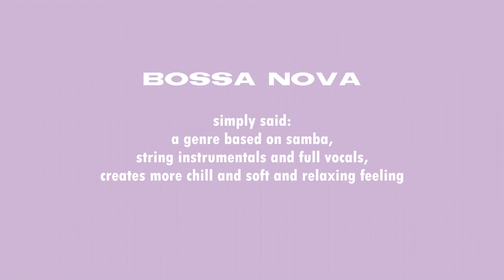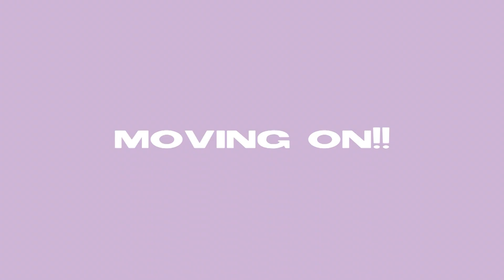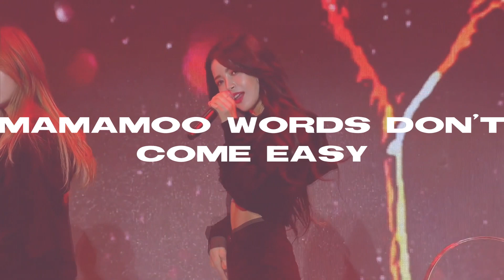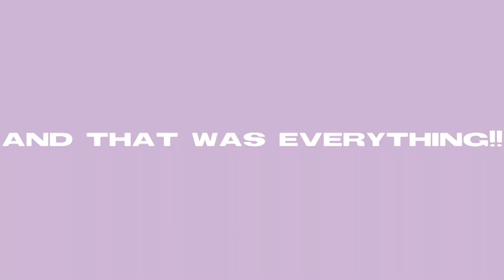bossa nova in kpop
me
⌑ twt: yjy_ash